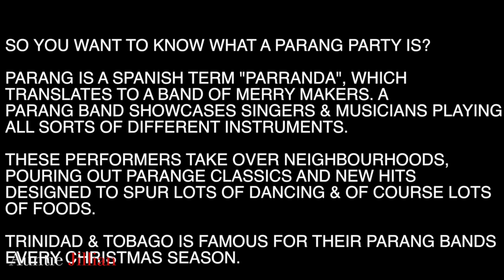PARTY TIME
Hey Lovelies!!  What a weekend it was.  First was the Raptor's game where we watched it from Box Seats and got spoiled with all the goodies.  We also got to see Myles at work. Have you ever been to a Parang Party?  Let's go over to Auntie Carla's house so you can check out exactly what that kind of party that is.
Also, the teenagers did a little vlogging at the party so you will get a little taste of the parang for their view.
Hope you enjoy this footage and as Vlogmas continues, I will see you tomorrow.

Facebook: JillianCruise & I will accept your friend request

K CUT